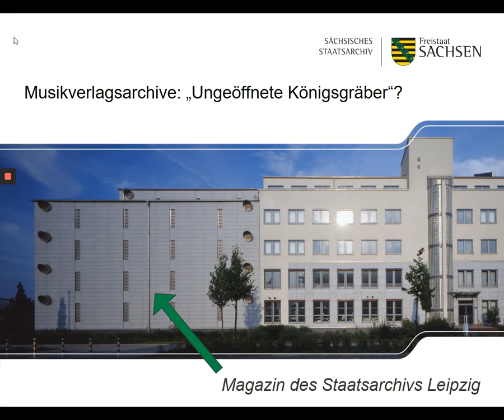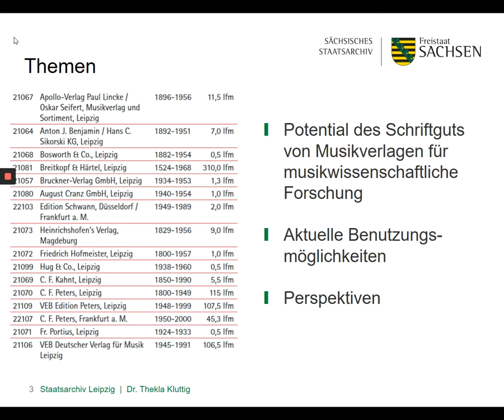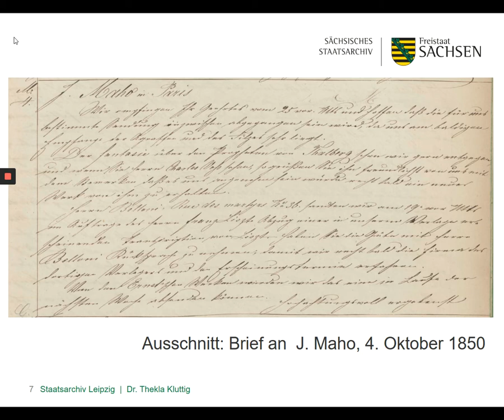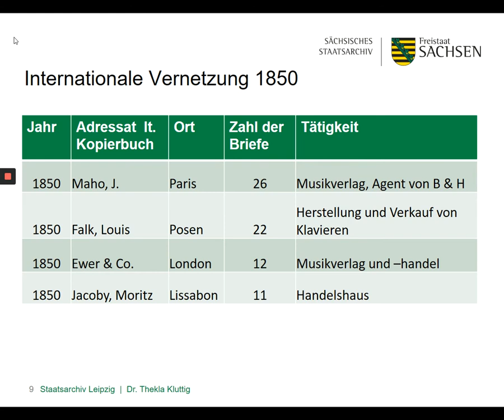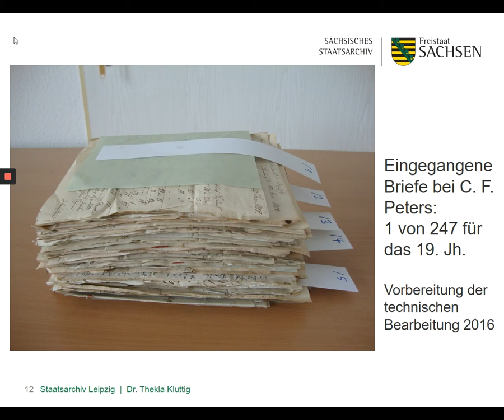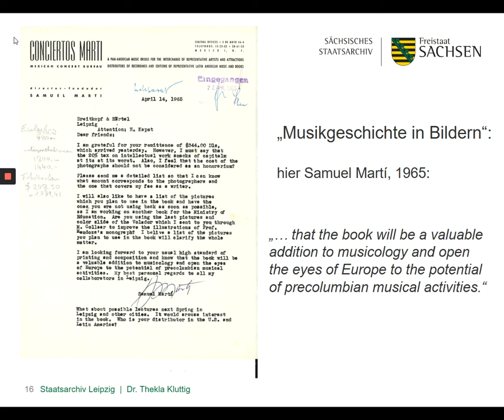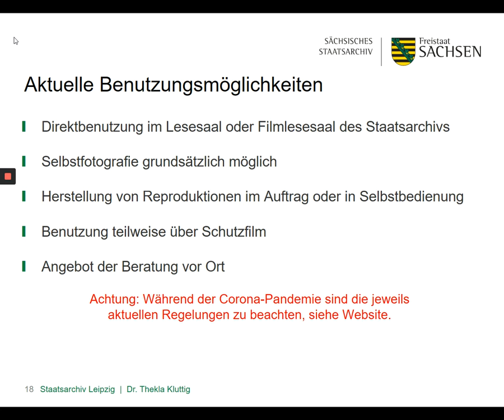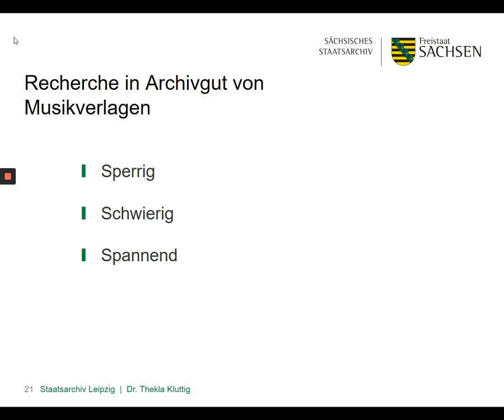Musikverlagsarchive im Staatsarchiv Leipzig – Eine Einführung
Im Sächsischen Staatsarchiv, Staatsarchiv Leipzig befindet sich mit über 700 laufenden Metern Gesamtumfang die in Qualität und Quantität bedeutendste Überlieferung von Musikverlagen im deutschsprachigen Raum. Sie umfasst das 19. und 20. Jahrhundert und wird in diesem Online-Vortrag einführend vorgestellt.